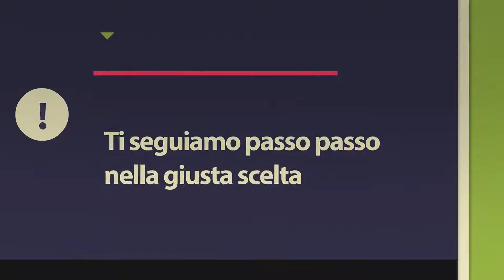Cs, CAREservice Spot#1008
Cs, CAREservice
via Pisacane 39
10127 Torino
Apertura (giorni e orari)
da Lunedì a Venerdì 08.30 – 12.30, 15.30 – 19.30

Dal 1971 al fianco dei principali produttori di elettrodomestici. Mettiamo al vostro servizio la professionalità maturata nell’attività di Vendita, Assistenza e Riparazioni di piccoli e grandi Elettrodomestici.

Operiamo nel settore della ricambistica per elettrodomestici fornendo un servizio di eccellenza nella vendita al banco e onLine, e disponendo di ricambi originali per elettrodomestici delle migliori marche.

Presso CAREservice Torino potrai quindi trovare Accessori e Ricambi per elettrodomestici di tutte le marche. Ricambi originali e compatibili, con possibilità di ordinare qualsiasi ricambio e/o accessorio presso le principali case costruttrici.